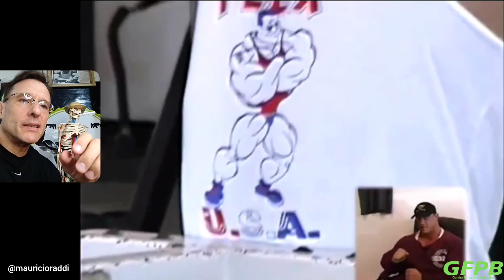COMO USAR A "REGRESSÃO" DE CARGA PARA A HIPERTROFIA MUSCULAR MÁXIMA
Aumentar a massa muscular é gastar o músculo, é criar várias repetições. Veja como nesse vídeo.
Ganha Força Perde Banha 👇
Tudo que você precisa saber sobre dieta, treino e postura!
Do iniciante ao avançado, você vai ter acesso imediato a tudo que realmente funciona para ter resultado.

Melhorar seu shape significa executar os melhores programas de exercícios e técnicas para a hipertrofia muscular.
Existem treinos específicos para ganhar massa muscular.
Como ganhar massa muscular sem se machucar na academia é um grande problema hoje em dia que depende da postura e técnica correta dos exercícios.